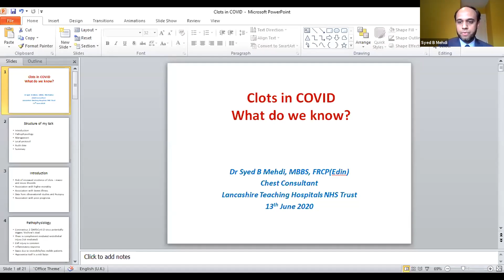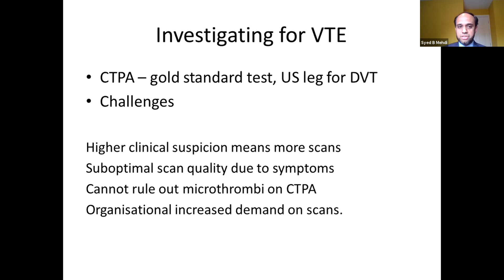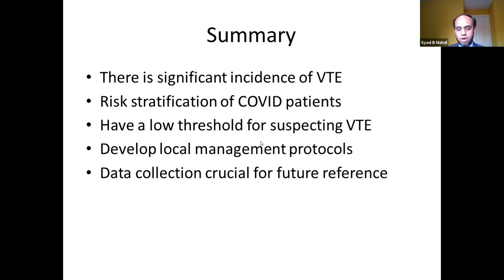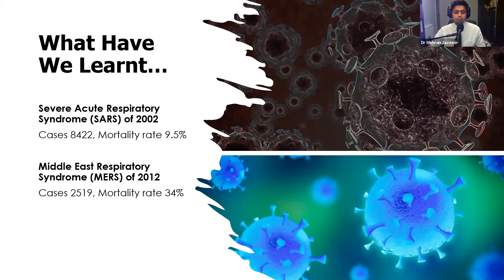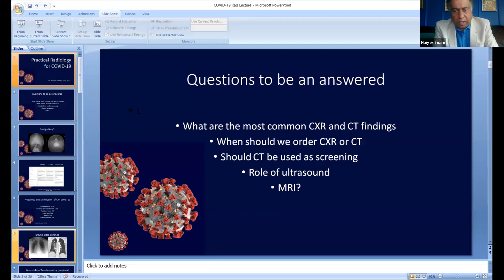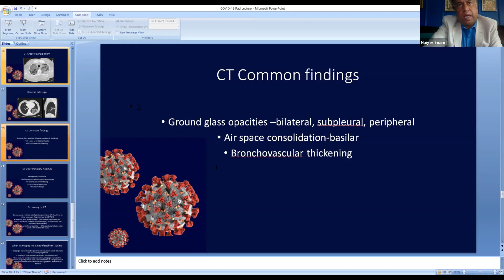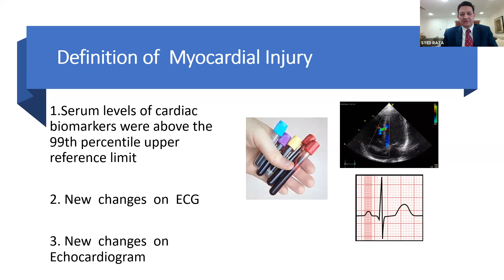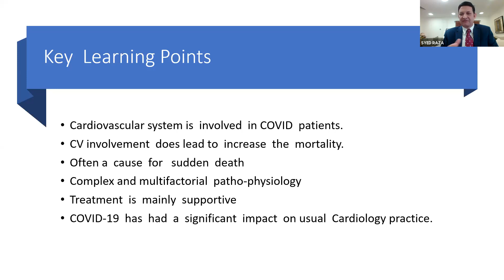Covid-19 Health Implications: A Global Perspective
Dr Syed Raza, along with the moderator Dr Reyaz Ahmed, showcase a global event that covers essential topics with coronavirus in mind. There are joined by experts within their field to reflect on key issues and the series of five lectures are ended by Question and Answers being posed to them from the audience.

0:00:03 Dr Syed Basharath Mehdi: Clots in Covid - What Do We Know?

0:20:11 Dr Mehran Javeed: Covid-19 - Impact on Mental Health

0:36:41 Dr Naiyer Imam: Practical Radiology for Covid-19

0:53:19 Dr Syed Raza: Covid-19 and Heart - What Do We Know So Far?

1:10:51 Question and Answers